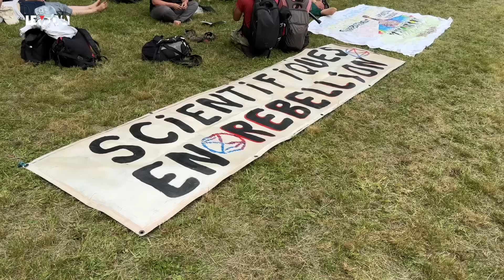MÉGA-BASSINES : LA POLICE RÉPRIME ET DÉCLENCHE UN INCENDIE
Face à l'actualité qui s'accélère et à la période historique que nous vivons, Le Média accélère la cadence pour vous offrir une autre information ! Soutenez-la !

Cette semaine marque une nouvelle mobilisation contre les « mégabassines ».
On a connu Sainte Soline 1 et 2, théâtres d’une répression et d’une violence inouïe de la part de l’Etat.
Les bassines ce sont ces réserves d’eau qui représentent plusieurs terrains de foot où l’on puise dans les nappes phréatiques en hiver pour stocker l’eau et l’utiliser en été pendant les périodes de sécheresse pour les agriculteurs.
Elles sont fortement contestées depuis plusieurs années, les opposants dénonçant un accaparement de l’eau pour une poignée d’agriculteurs et un soutien au modele agro industriel.
On a déjà bien documenté le sujet sur Le Média ainsi que nos camarades indés !

Depuis le début de la semaine a lieu le Village de l’eau à Melle avec conférences, tables rondes, ateliers, et moments festifs.
Aujourd’hui et demain ce sont les « manif’actions ».

Pour ce premier jour, les manifestants sont partis de divers convois (village de l’eau, Poitiers…) et ont convergé vers Migné-Auxances pour un pique-nique et une manifestation vers la coopérative agricole Terrena.

Le convoi de Poitiers a été bloqué deux heures après des contrôles d’identité, fouilles de véhicules et corps de la part des policiers que les manifestants ont tenté de refuser.

Les motivations principales de cette mobilisation : moratoire sur les bassines, et refus de tout nouveau chantier en attendant justement ces fameux moratoires.

La manifestation a tourné court après que les forces de l’ordre aient envoyé plusieurs grenades lacrymogènes sur les militants qui marchaient dans un champ, ce qui a déclenché un incendie.

Reportage de Lisa Lap et Andreï Manivit.